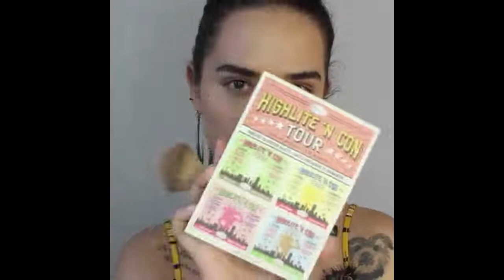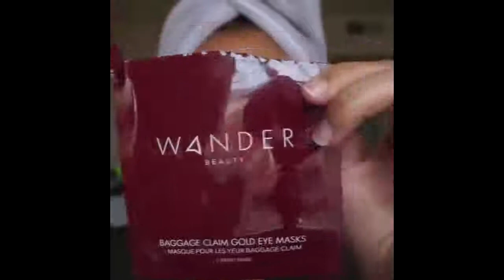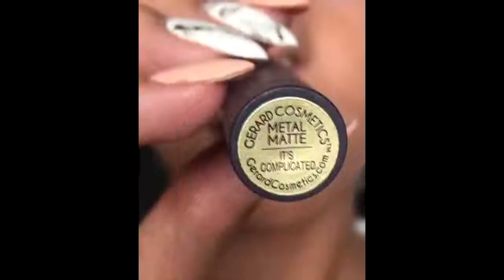Best Makeup Transformations 2018 New Makeup Tutorials Compilation 2